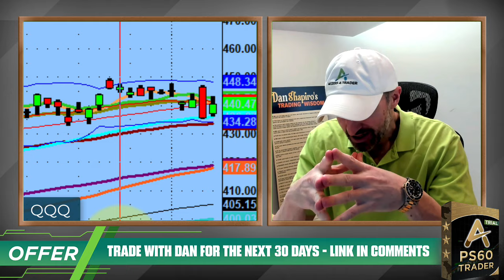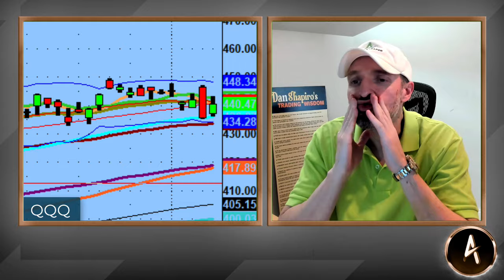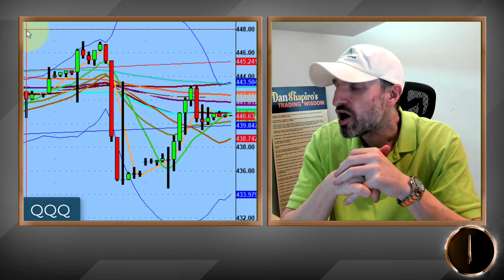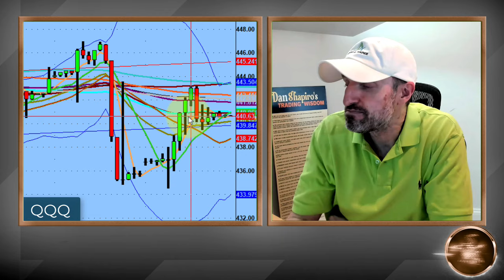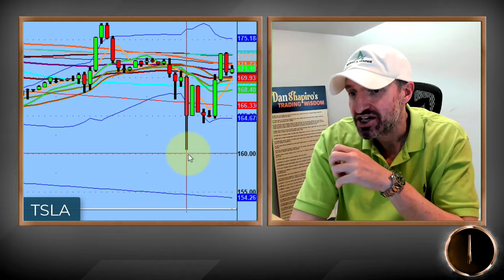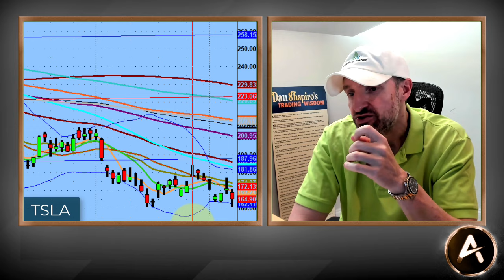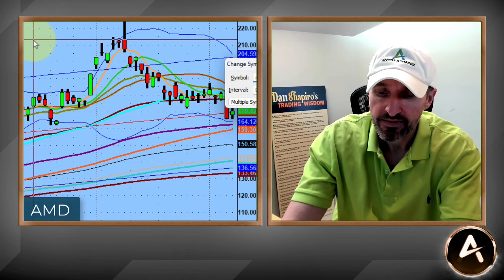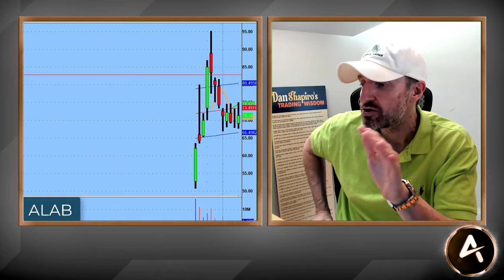The FED Is Making Trading Difficult With Their Comments | Technical Market Analysis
The first thing I will say is that I have a few thoughts on all of these "The Fed Is Speaking" and how the market reacts.

It's even trickling down through to people that are not even part of the FED and the market is reacting.

The last two days of the week were some of the craziest market reactions and trading I can remember.

Take a look at the video to see how I really feel.

💚 COMMUNITY SUPPORT 💚